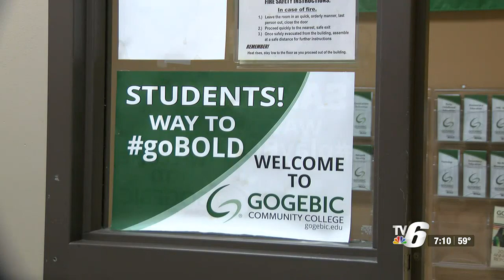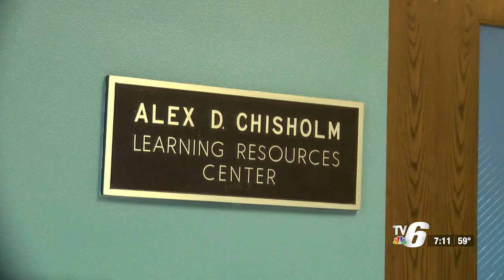Michigan ReConnect provides free tuition at Gogebic Community College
Gogebic Community College in Ironwood will be providing free tuition for nontraditional students through the Michigan ReConnect program.